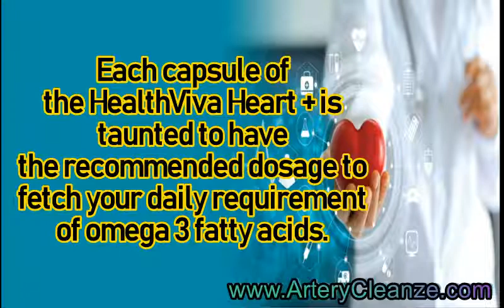HealthViva Heart + Reviews,